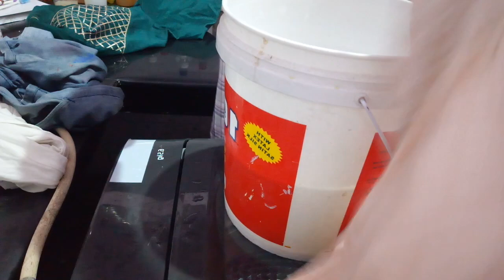Kapade Saph-Saphai m Rasayano ke sath Soch bhi Jaruri hai Hindi.